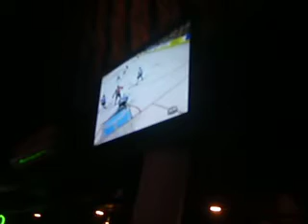The End Zone - Playa del Carmen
Me and my homie Chris watching the World Junior's last year in beautiful Playa del Carmen, Mexico.  The sports bar was The End Zone and we were surrounded with fellow Canadians!  Fkn eh!